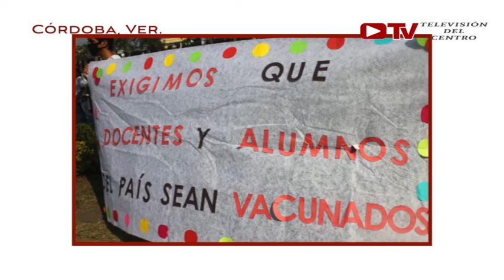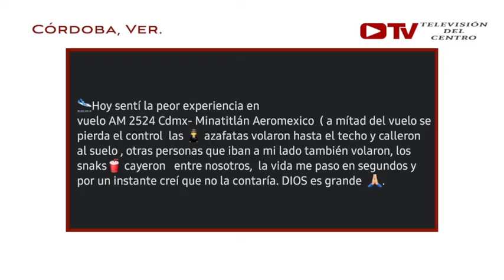Noticiero 27 de abril de 2021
Hoy en el noticiero.

*- Estudiantes piden regreso a clases, pero vacunados.

*- Accidentes de aviación dejan al menos seis muertos y varios lesionados.

*- Arde corralón de grúas, en Minatitlán.

*- Tomás López toma protesta como candidato a alcaldía por Movimiento Ciudadano.